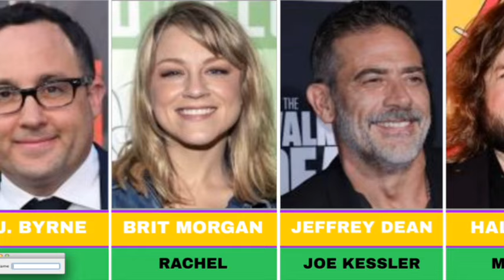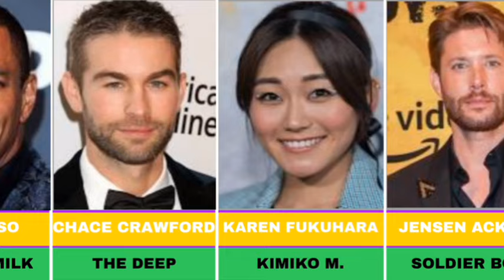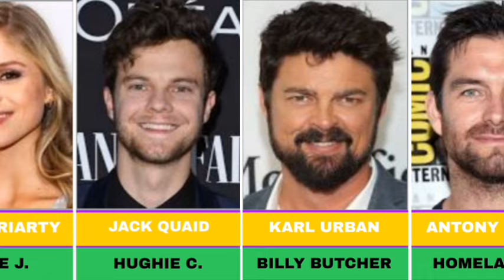THE BOYS Complete Cast: Real Name And Age 2024 Series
Complete Cast On The Boys Full Movie Cast| The Boys Season 1| Season 2| Season 3| Season 4 And 5
the boys cast name
the boys cast answer questions
the boys cast interview season 4
the boys cast plays whos who
the boys season 4

the boys season 4 episode 6 Explained
THE BOYS SEASON 4 EPISODE 7 TRAILER
the boys season 4 episode 8

HOMELANDER
Billy butcher
huhgie
Victoria nueman
Ryan
the boys season 4 episode 7
Cast